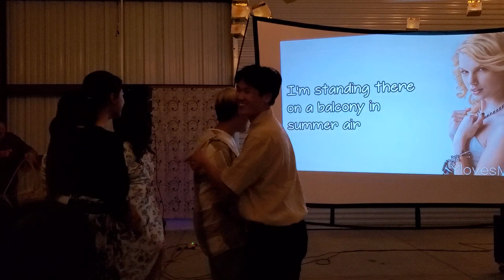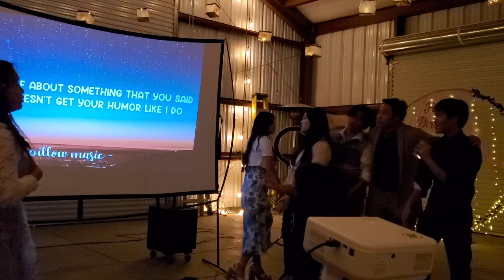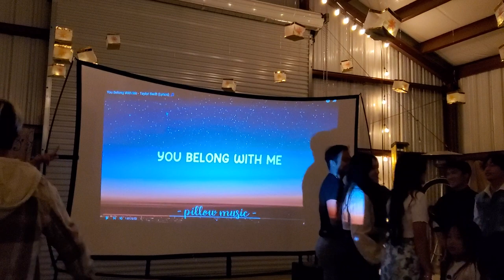lip sync competition 1